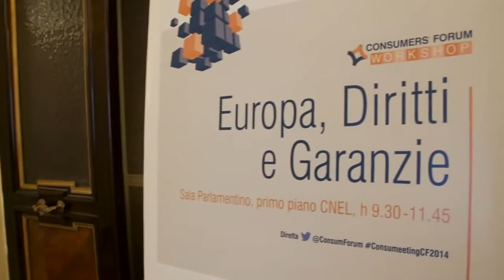CONSUMEETING 2014 - III